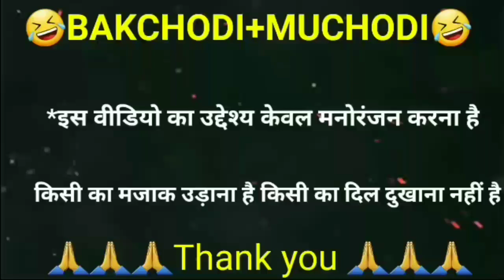🤩Hum Unse Mohobbat Karke 🤩🤩🤩🤩Funny Dubbing Song🤩🤩| Daru Song | Govinda Comedy |Prems Production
🙏🙏🙏आप सभी दोस्तों को दिल से धन्यवाद 🙏🙏🙏

Prems production

Prem dubbing vines

Prem dubbing

Prem  vines

Funny dubbing vines

Funny dubbing vines by prem dubbing vines

Funny dubbing video by prem dubbing vines